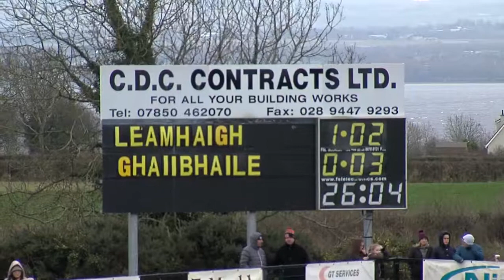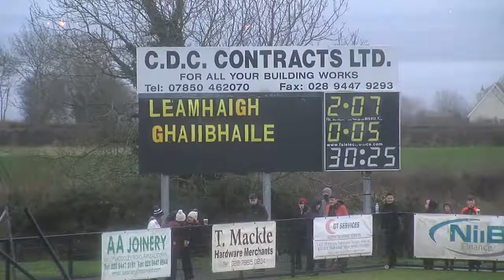‘Donnelly Delight’ as Lavey end Pearse’s U21 dreams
After 20 minutes of the last of the weekends quarter finals, it looked like Galbally would be booking their spot in the last four of the Bank of Ireland Paddy McLarnon Cup.  The Tyrone men started the match strongly and despite yielding possession to Lavey for long periods, the Derry champions couldn’t make any incision in the Galbally defence.  All it took was a little bit of magic.  Step forward Thomas Donnelly.  The Lavey forward put in a man of the match performance finishing the quarter-final with 1-6 and laying the first goal on a plate for Shea Downey in an outstanding display ensuring the Derry champions progress to the semi-finals in their first outing at the U21 tournament.  It was an incredibly efficient defensive performance from the Erin’s Own men who didn’t concede a score from a free throughout the hour and just one point in the second half.